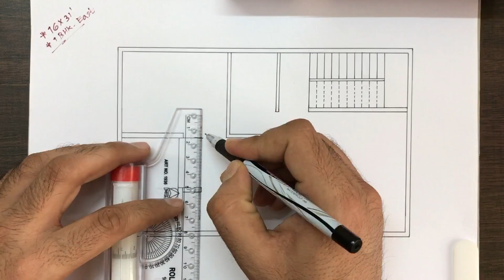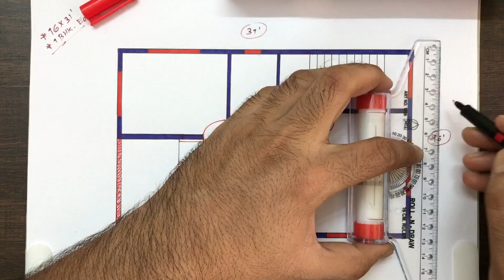16 x 31 GHAR KA DESIGN | 16X31 HOME PLAN | 16X31 SMALL HOUSE PLAN | 16X31 MAKAN KA NAKSHA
16 x 31 GHAR KA DESIGN, 16X31 HOME PLAN, 16X31 SMALL HOUSE PLAN, 16X31 MAKAN KA NAKSHA, 16x31 ghar ka naksha, 16x31 bungalow, 16 by 31 feet makan ka naksha, 16 by 31 feet ghar ka naksha, 16 by 31 feet house plan, 16 by 31 feet home plan